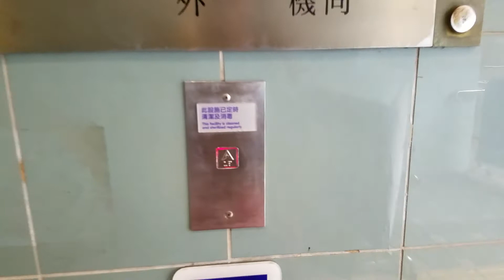葵涌葵芳廣場FUJITEC升降機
地點: 新界葵涌興芳路177號葵芳廣場
載重: 900公斤
乘人: 12人
投入服務年份: 1995
途經樓層: G, L1

本影片是在由領展房地產投資信託基金擁有的葵芳廣場拍攝的，不是由南豐集團擁有的葵涌廣場。

Venue: Kwai Fong Plaza, 177 Hing Fong Road, Kwai Chung, New Territories
Maximum Load: 900kg
Maximum Capacity: 12person(s)
Year of commission: 1995
Floors passing through: G, L1

The video was taken in Kwai Fong Plaza of Link REIT, but not in Kwai Chung Plaza of Nan Fung Group.